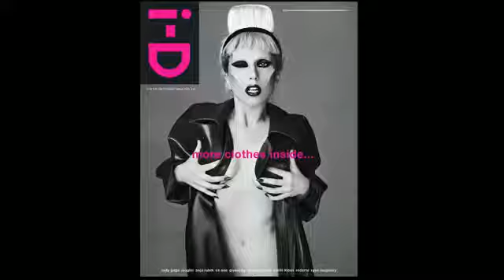Lady Gaga On i-D Magazine